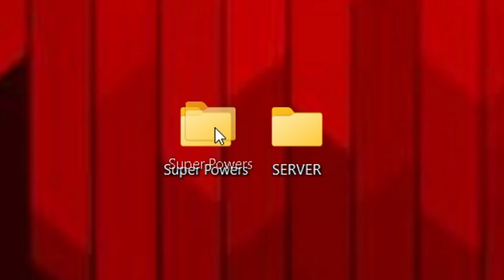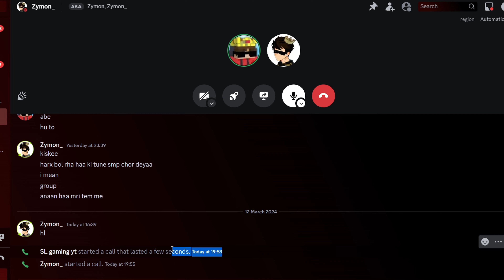How I Ruined This SUPERPOWER Server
How I RUINED this SUPERPOWER Server With Double Team !!

Sonic SMP

 in this video I ruined this team relations with my double teaming skills

play.slnetwork.fun